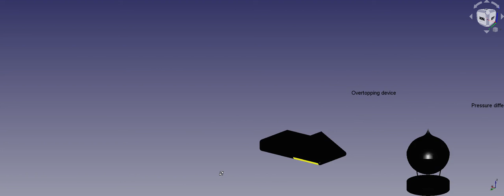Wave Energy Converters with Style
To encourage wider adoption of wave power this video shows a selection of styled Wave Energy Converters (WECs).
There are opportunities to capture wave energy in the home and these designs help people make selections appropriate for their home.

To find out more about how you can capture wave energy in your home visit Hydrizon